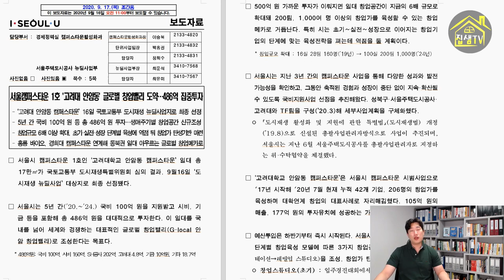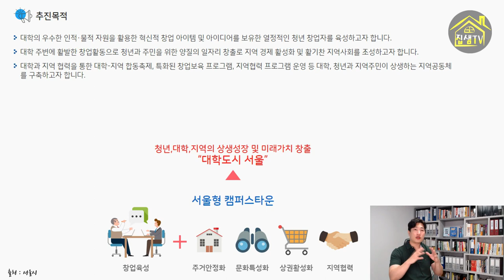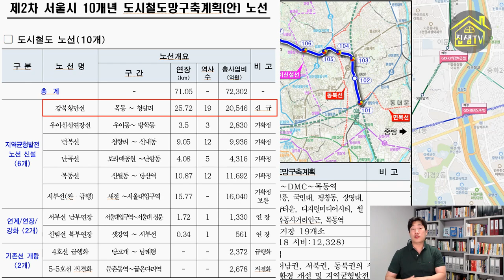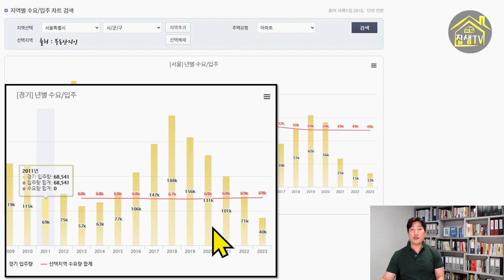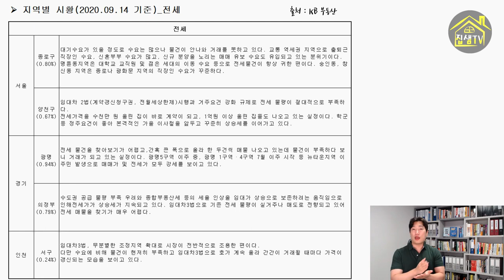안암창업밸리 고려대캠퍼스타운 에 주목해야하는 이유 서울내집마련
고려대캠퍼스타운에 486억 원을 투자해서 안암창업밸리를 조성한다고 합니다.
해당지역에 어떤변화가 생길지 관심을 가져보셔야 합니다.
강북횡단선과 동북선, 면목선, GTX 가 인근지역에 개통될 예정이며 양질의 일자리가 많은 곳입니다.